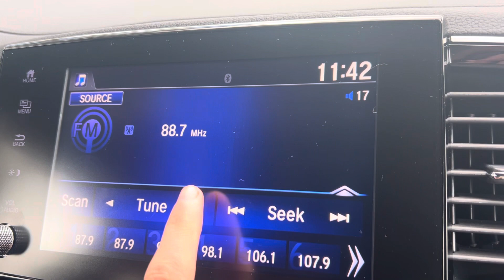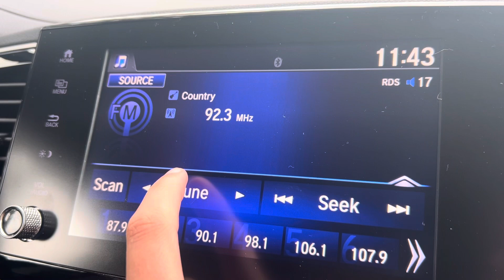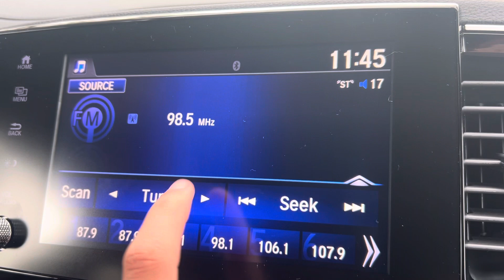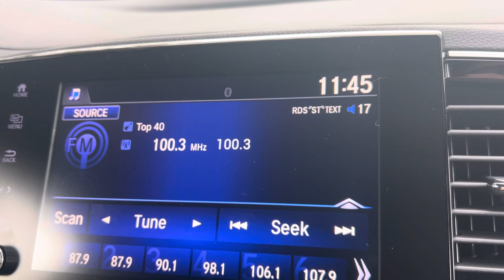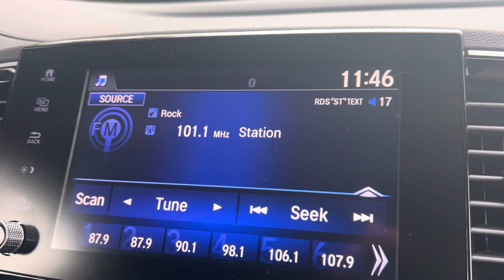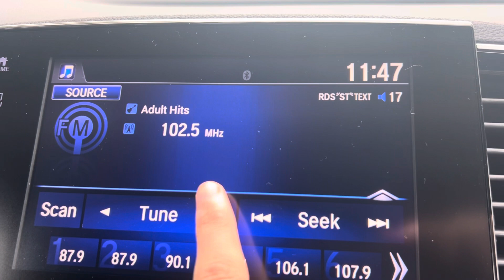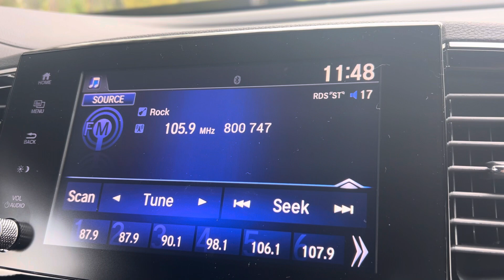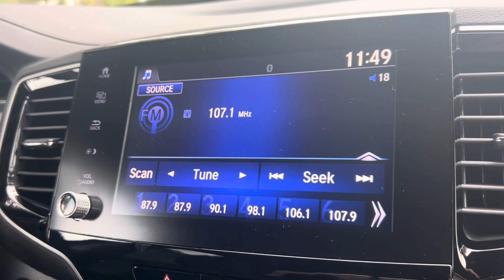Apopka FM Scan Honda Ridgeline Rental Car October 25th 2023